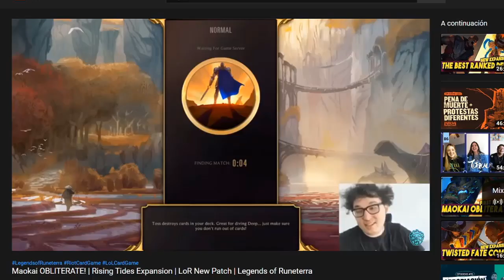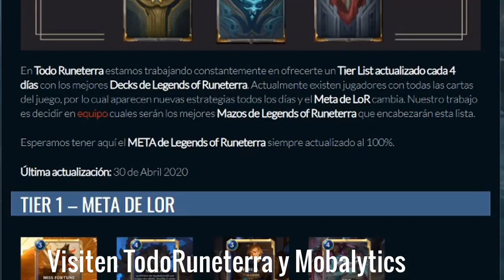¿Cómo jugar Legends Of Runeterra? ANOTA ESTOS CONSEJOS!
Olvídate de Farmear, olvídate de la experiencia y de las guías por un momento, hay cosas MUCHO mas importantes a tener en cuenta si planeas crecer en el juego.
Los dejo con 5 consejos y datos que sinceramente me hubiese gustado recibir al comienzo.

NOXUS sin campeones:
CEBQCAQDAQBQCBARGQ3AMAIDAIGA6HRFFAAQKAIDA4ERGGI3AA

DEMACIA económico:
CEAQQAIAAECAMFBCEQTTMAQCAEBASGQFAEAAGCYSDUXQCAQBAADQY